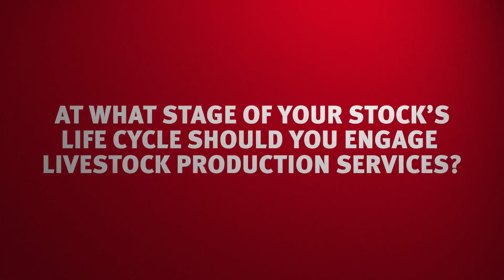An interview with Dr Steph Warwick, Elders Livestock Production Specialist based at Strathalbyn.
Join us for an exclusive interview with Dr Steph Warwick, a Livestock Production Specialist. With her extensive knowledge and experience in nutrition and animal health, Steph offers invaluable insights on how to optimise livestock production and manage diseases.
Steph is a trusted advisor to clients across the South Australian Mallee, Fleurieu Peninsula and Kangaroo Island. She offers practical solutions to achieve their production goals.
Whether you're looking to improve feed quality, manage animal health or increase profitability, Steph's expertise and passion for her work make her a valuable partner in achieving success.
Tune in to this informative interview with Steph and discover how she can help you maximise your livestock production.